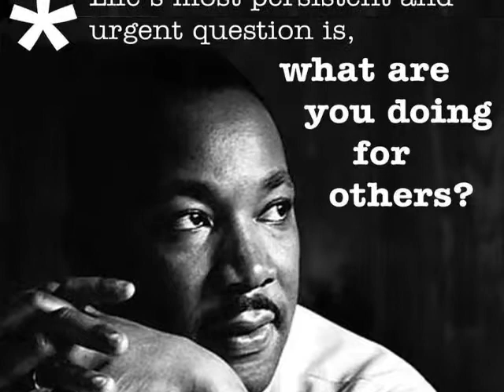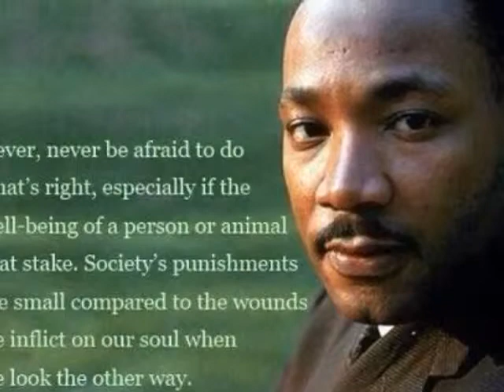THIS NEEDS TO END NOW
Hope you are enjoying the video! Check here for more info on my blabbering!

Positivity needs to come before negativity in the world. Point. Blank. Period.

Your Perfect Beauty is that 'safe space' for you to get authentic recommendations on beauty products and problems. Find your kind of beauty here.

HauteLook is free to join and everyone is welcome - there are no commitments or charges for membership.

I love Shoe Dazzle and feature their shoes in my modeling pics! With your free membership, you'll get personalized stylist recommendations of gorgeous shoes, handbags and jewelry.

○▬Looking for me?▬○
Instagram (Personal & Beauty): beautifullae

FYI: ALL OPINIONS ARE MY OWN! POINT BLANK PERIOD!